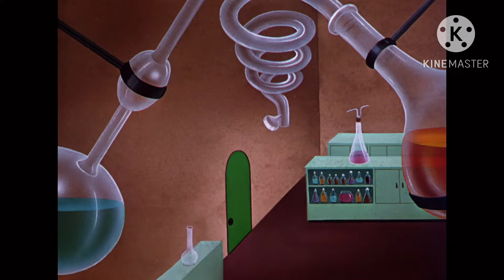Water, Water, Every Hare 2/3